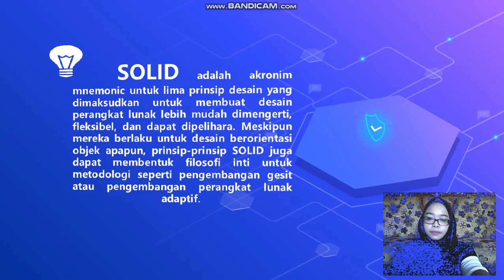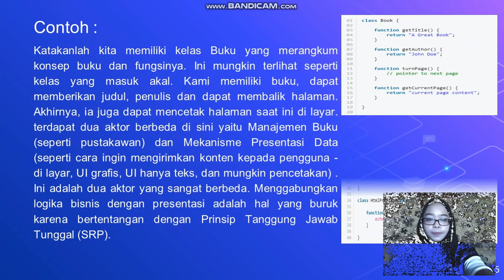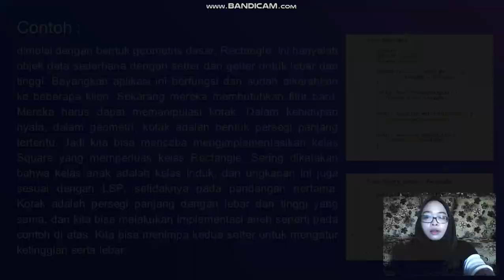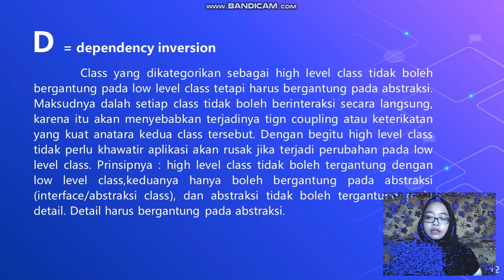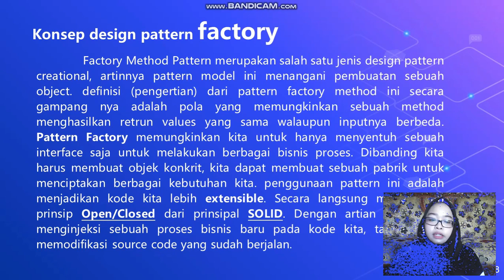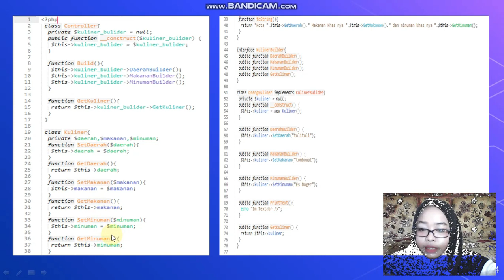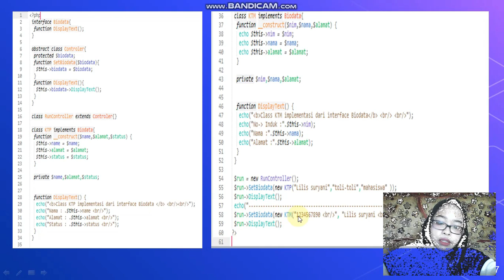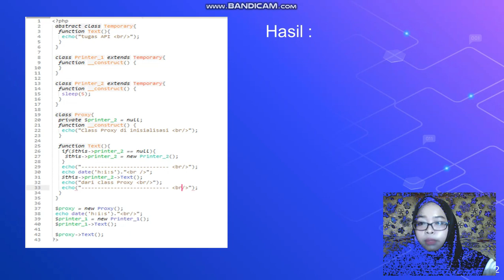TUGAS API PENJELASAN KONSEP SOLID DAN KONSEP DESIGN PATTERN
TUGAS API ( APLICATION PROGRAMMING INTERFACE )
NAMA : LILIS SURYANI
NIM     : F55117215
KELAS : B